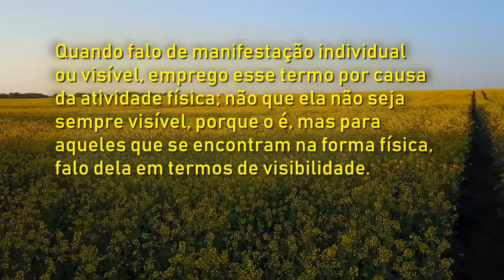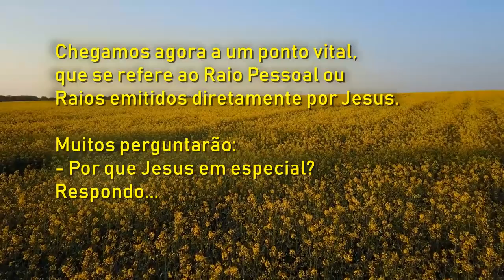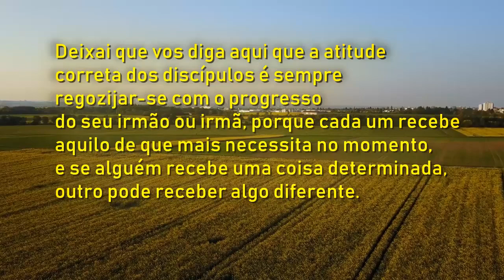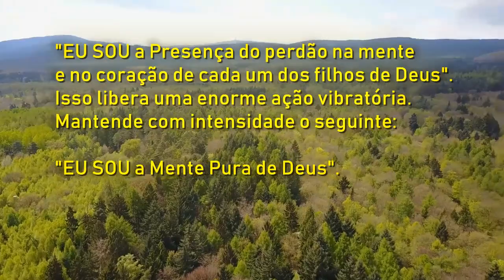O Livro de Ouro de Saint Germain - XVI - Projeção da Divindade Suprema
O Primeiro Princípio de atividade da Divindade Suprema é projeção ou precipitação. Por isso, é da Sua natureza projetar-Se ou precipitar-Se.

A primeira atividade é expressa pelos Raios divididos que partem para a individualização, para a manifestação visível. Quando falo de manifestação individual ou visível, emprego esse termo por causa da atividade física; não que ela não seja sempre visível, porque o é, mas para aqueles que se encontram na forma física, falo dela em termos de visibilidade.

É muito importante saber que há Raios Naturais que penetram por completo a atmosfera, ou cinturão etérico dentro da atmosfera terrestre. Quando digo natural, refiro-Me aos Raios projetados pela Divindade Suprema ou Grande Sol Central, que, nos últimos anos, tornaram-se permanentes.

Depois, há os Raios Criados, que foram gerados e projetados pela Hoste Ascensionada, por aqueles que ascensionaram o corpo. Estes últimos são os mais potentes de todos os Raios, por serem manipulados conscientemente.

Chegamos agora a um ponto vital, que se refere ao Raio Pessoal ou Raios emitidos diretamente por Jesus. Muitos perguntarão: por que Jesus em especial? Respondo: "Porque foi ensinado à humanidade contemplar a Presença de Jesus, o Cristo, sendo poucos os que têm qualquer conhecimento da Hoste Ascensionada dos Grandes Mestres da Grande Fraternidade Branca, que dispõe de Poder ilimitado."

Aqueles que forem capazes de afastar o pensamento de outras pessoas, e de braços abertos invocar mentalmente esses Raios acolhendo-os na própria mente, no lar e no mundo, terão a possibilidade de realizar quase tudo.

Deixai que vos diga aqui que a atitude correta dos discípulos é sempre regozijar-se com o progresso do seu irmão ou irmã, porque cada um recebe aquilo de que mais necessita no momento, e se alguém recebe uma coisa determinada, outro pode receber algo diferente. Por isso, nunca deveis sentir que tendes que receber o mesmo que outra pessoa recebe, refiro-me a revelações.

Uma coisa simples, e ao mesmo tempo magnífica, é render graças, pela manhã e à noite, a esta maravilhosa Presença da Vida que anima a mente e o corpo. A mesma Presença da Vida capacita-nos fazer aquilo de que temos consciência e que desejamos fazer, porque não nos podemos locomover sem esta Presença.

Se fizésseis esta afirmação: "EU SOU a Presença pensando através desta mente e deste corpo", receberíeis ideias notáveis.

"EU SOU a Presença do perdão na mente e no coração de cada um dos filhos de Deus". Isso libera uma enorme ação vibratória. Mantende com intensidade o seguinte: "EU SOU a Mente Pura de Deus".